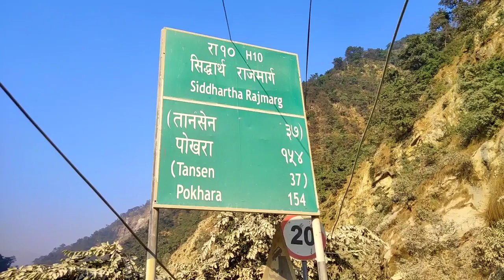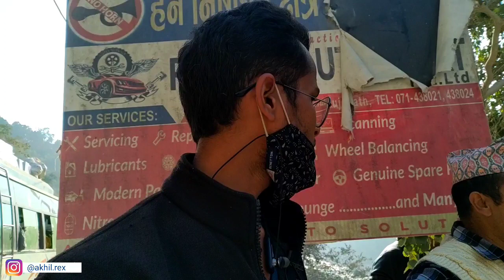Butwal to palpa(Tansen) by bus| nepal 🏔️journey part two |Hotel 🌄 |palpa hotel Tansen( Hindi)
YUWIN AKHIL shows
travelling , inspiration & life

Butwal to palpa by bus
This place known Tansen city of Nepal

My first trip in Nepal
Nepal tour
Nepal me kaha ghume
How to travel in Nepal
Nepal trip in covid
Nepal to India
India to nepal
Bharat se Nepal kaise jayen
How to travel in tansen Nepal
Nepal
Top place in Nepal
Akhil ka nepal trip
YuWin akhil Nepal trip
How to travel
Butwal nepal
Nepal butwal district
Tansen butwal
Butwal to Tansen
Nepal palpa district